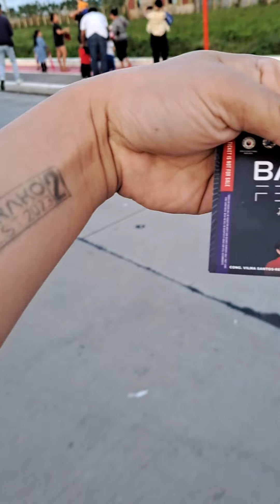barako fest 2023 yabangan nights,mavs phenom,Ducati drift,viva max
barako fest 2023 yabangan nights lipa city,mavs phenom vs batang recto,Ducati drift,viva max and more.